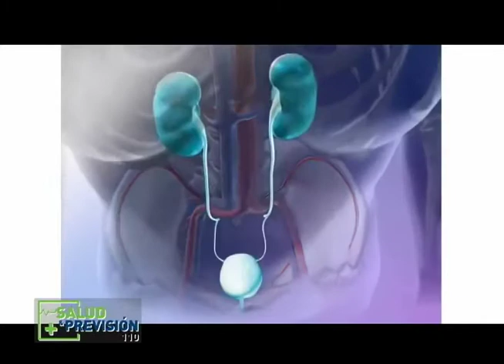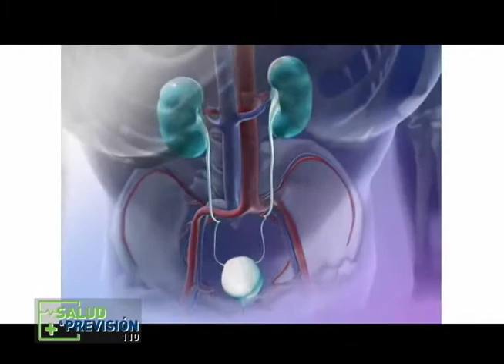Revista 110 | Salud & Previsión 110 | Dr. Domingo Martínez 22/04/2021